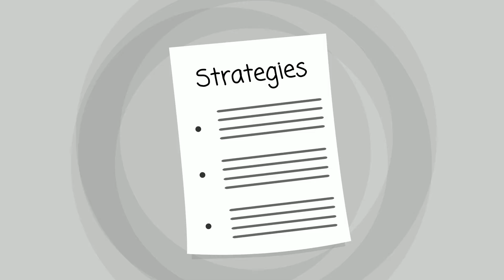Auberry Rehab Center